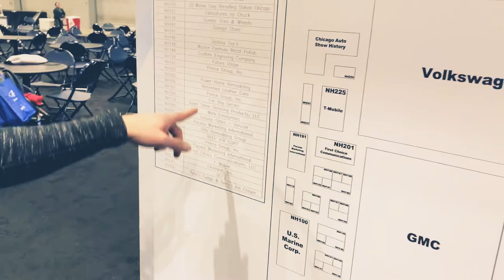Chicago Auto Show 2019 - unfiltered